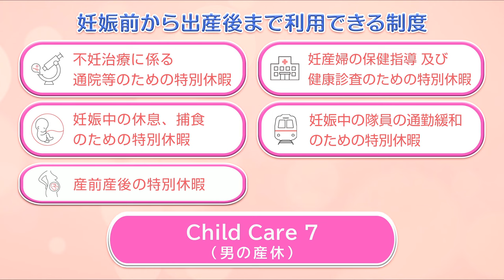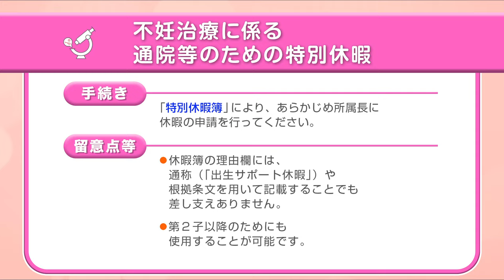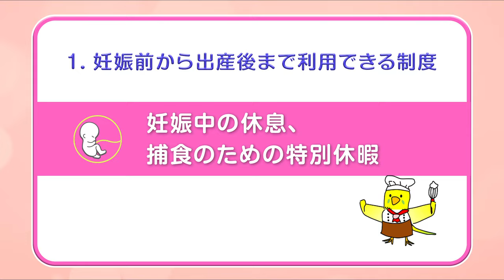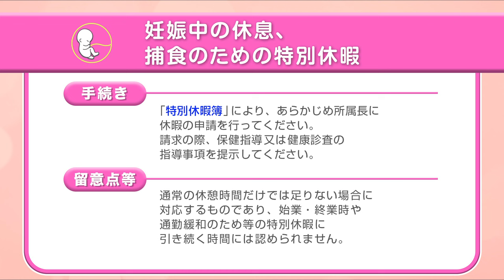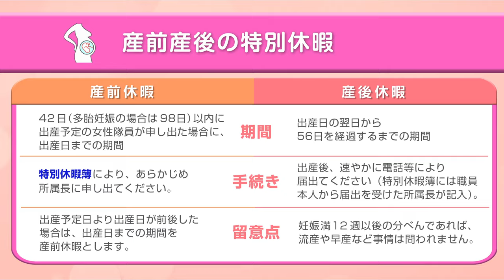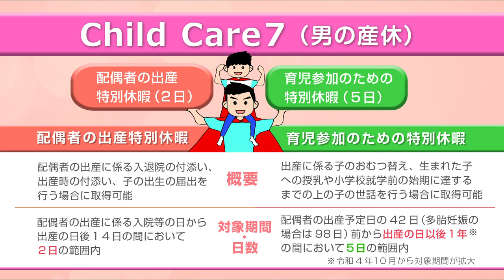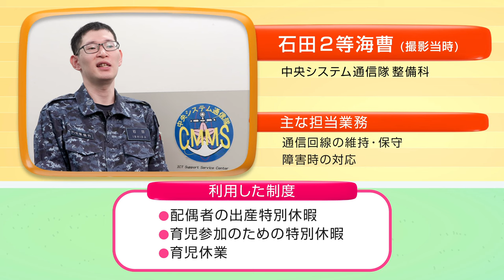【職場紹介】海上自衛隊のワークライフバランス ～妊娠前から出産後まで利用できる制度～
妊娠前から出産後まで利用できる制度について説明しています。
・不妊治療に係る通院等のための特別休暇
・妊産婦の保健指導及び健康診査のための特別休暇
・妊娠中の休息、補食のための特別休暇
・妊娠中の隊員の通勤緩和のための特別休暇
・産前産後の特別休暇
・Child Care７（男の産休）
監修：海上幕僚監部人事教育部人事計画課ワークライフバランス推進企画班